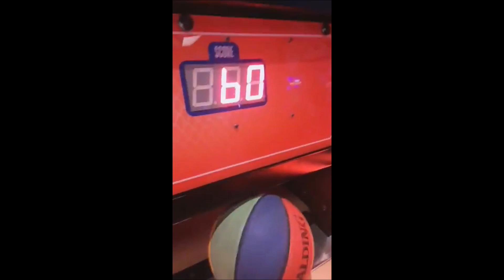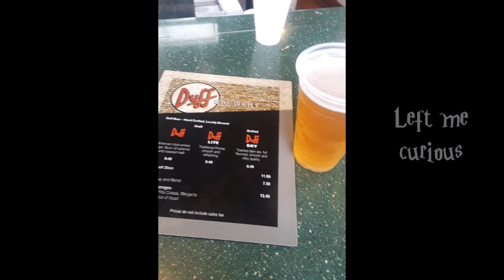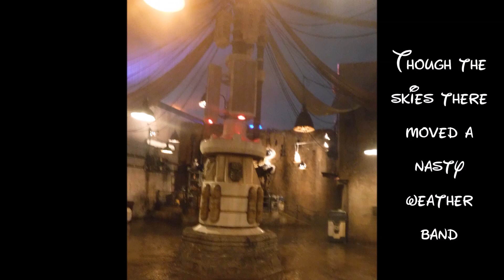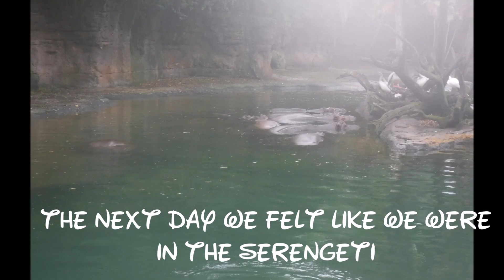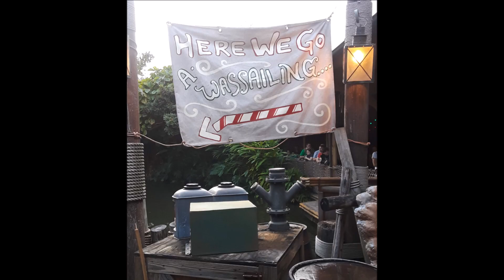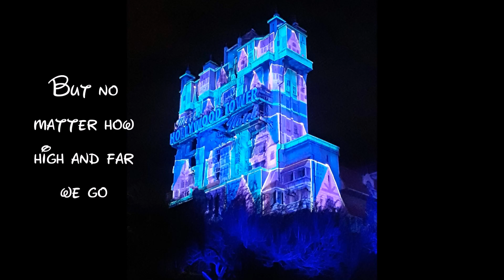Orlando Winter Vacation 2019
Children's book style retelling of our trip to Orlando in December of 2019.